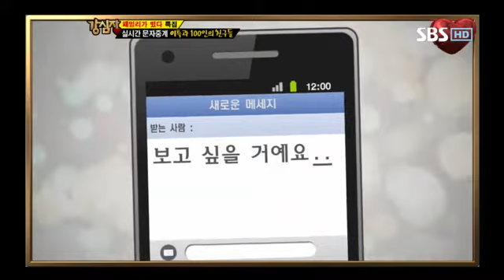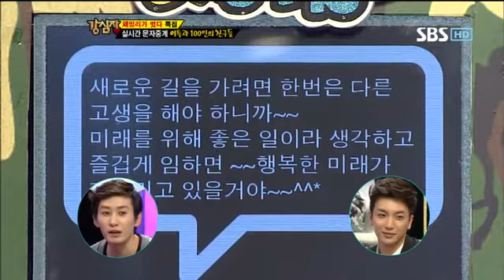강심장 154회 #1